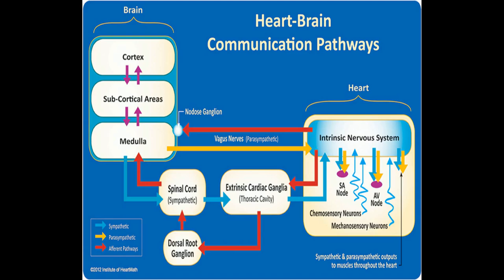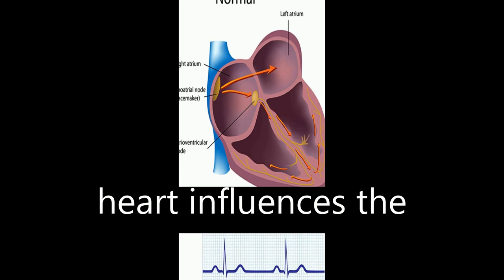A healthy heart is not a metronome: An integrative review of the heart’s anatomy and ... | RTCL.TV